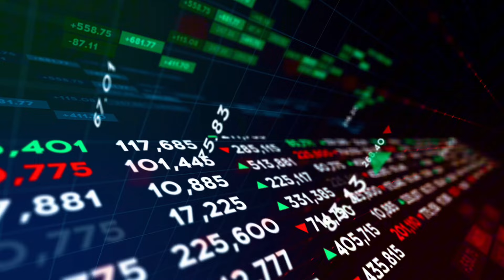¿Está en Peligro la Alianza Histórica entre Colombia e Israel?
¡Accede al primer curso online de La Escuela de JudeoHistoria!

¡Toda la historia judía en un solo curso!

Directora de fotografía:
Jaya Sofía Ben Haim